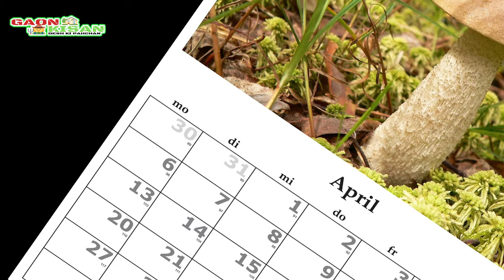अप्रैल माह में किये जाने वाले जरुरी कृषि कार्य | Agriculture work to be done in the month of April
नमस्कार किसान भाईयों आज के वीडियो में अप्रैल माह में खेती के किये जाने वाले कृषि कार्यों के बारे में जानकारी मिलेगी. जिससे किसान भाई अपनी फसल की अच्छी उपज प्राप्त कर सकें.
Hello farmer brothers, in today's video, you will get information about the agricultural work to be done in the month of April. So that the farmer brothers can get good yield of their crop.

अगर किसान भाइयों आपका कोई सवाल है,तो कमेंट करे अगर आप हमसे संपर्क करना चाहते है,हमें इस पर मेल करे।

My Youtube Gears / Devices & Equipement
1. My DSLR Camera
2. My Mice 1
3. My Mice 2
4. My Tripod
5. My gurilaapod
6. My vlog camera
7. 50 MM Lense
8. Tripod Moblle